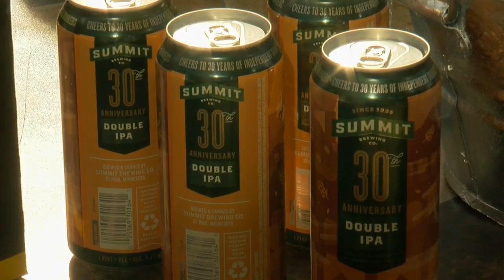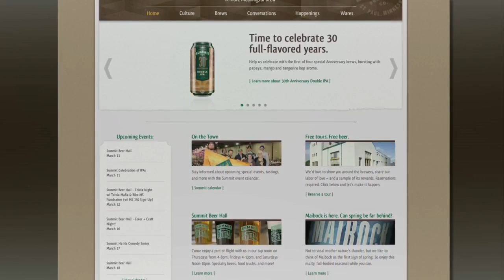Tap Talk: Summit Brewing Co. Celebrates 30th Anniversary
Since its opening, Summit has brewed 46 different kinds of beers that are now available in 14 states. Summit president Mark Stutrud and head brewer Damian McConn joined us Friday. (3:37)
WCCO This Morning – March 11, 2016